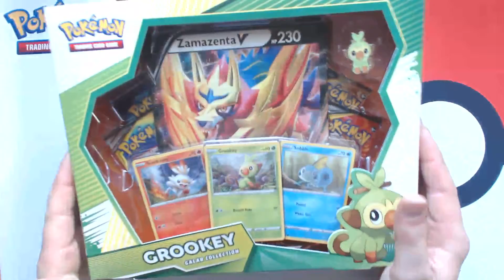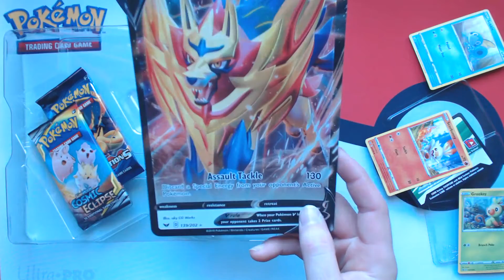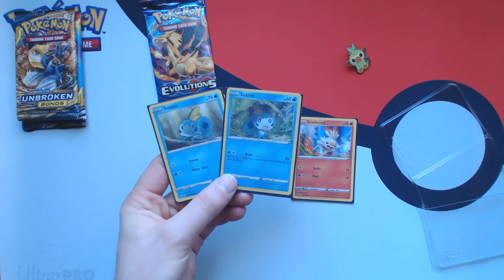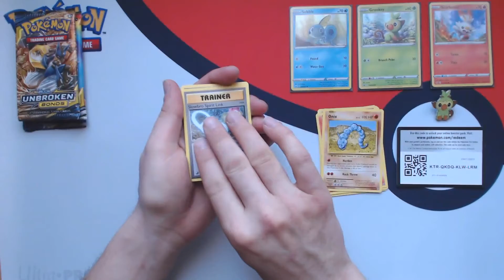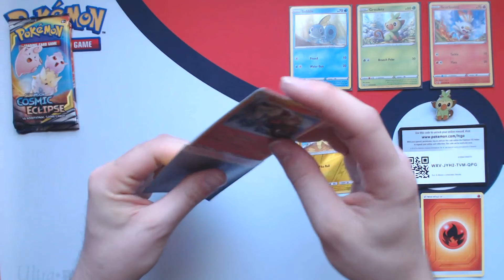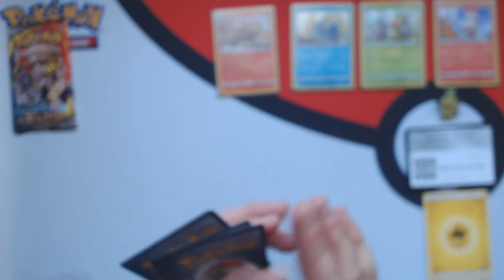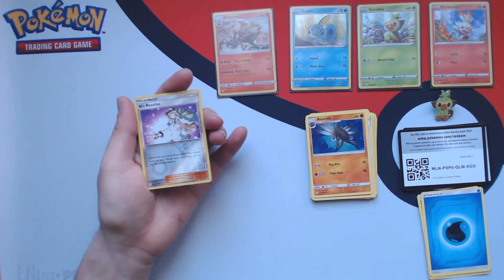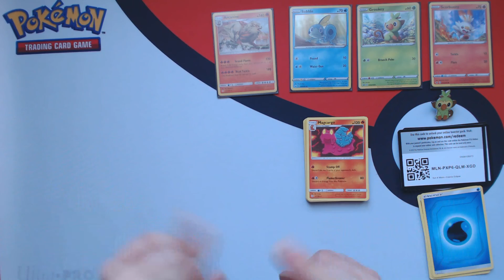Ouverture d'une Grookey Galar Collection Box de Cosmic Eclipse [Pokemon TCG Français Québécois #126]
La deuxième des Galar Collection Box est enfin sur la chaîne. Nous avons en vedette Grookey avec la série Cosmic Eclipse en attendant Sword & Shield!

Musique par...